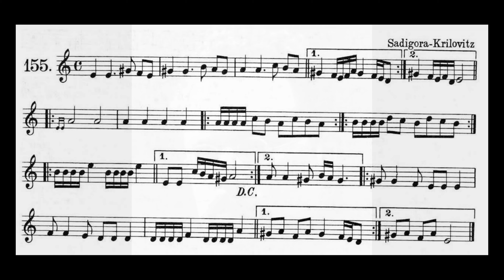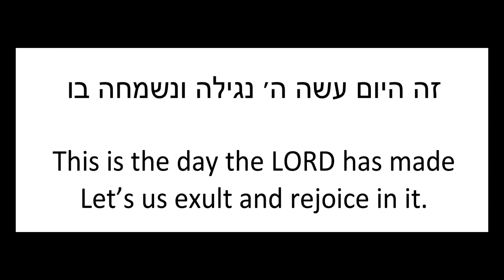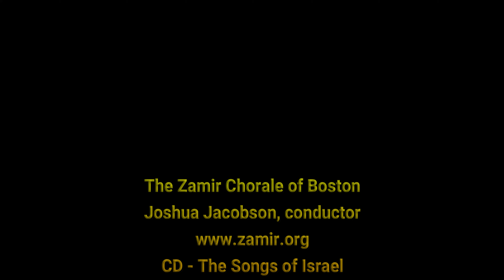Zamir presents Hava Nagila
The Zamir Chorale of Boston presents a mini-concert. We hear the background of this iconic Israeli song, Hava Nagila, and then a performance by the Zamir Chorale of Boston, in an arrangement by Daniel Faktori, conducted by Joshua Jacobson. The performance is from Zamir's CD - The Songs of Israel The sheet music is published by Transcontinental Music Publications.